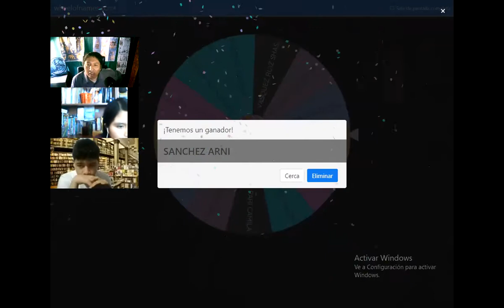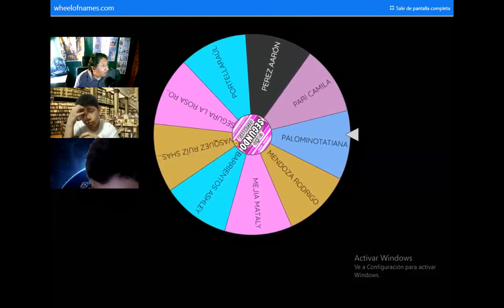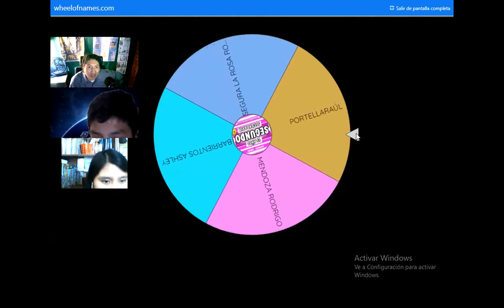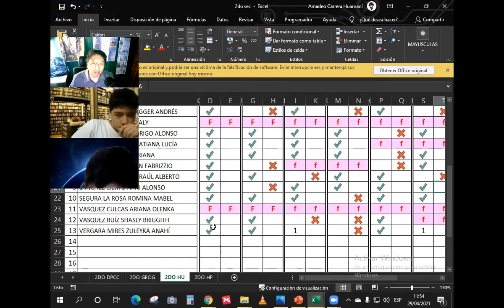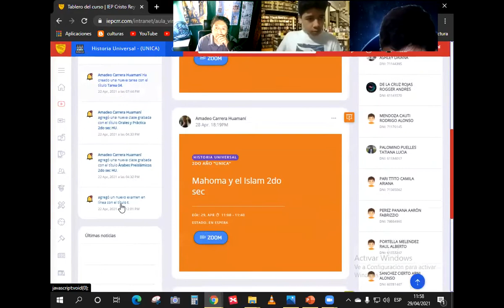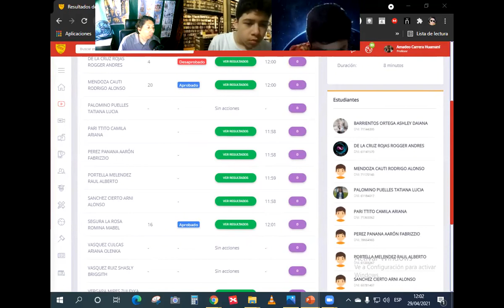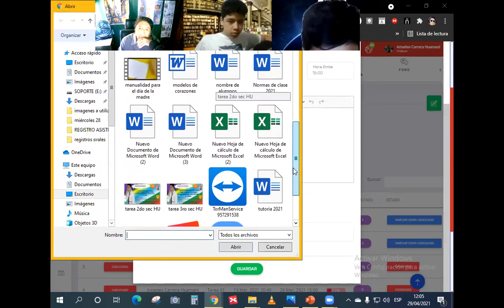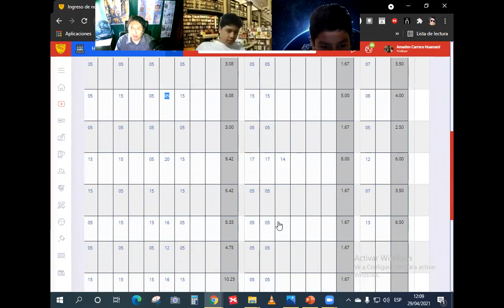Orales y Práctica 2do sec HU